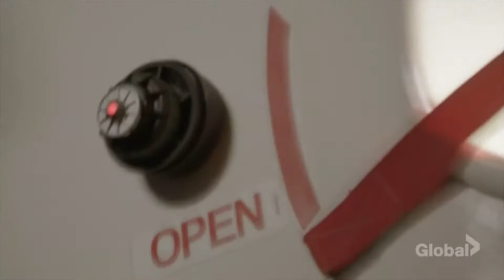David Preston's Acting Reel - October, 2022